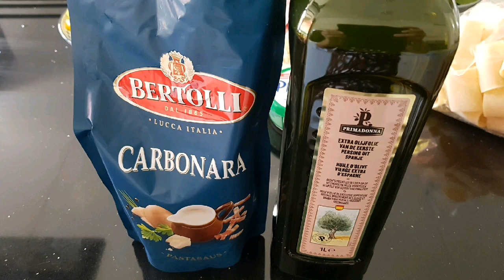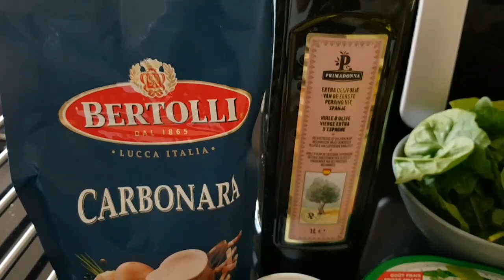Pasta in Carbonara Sauce (not real Italian carbonara)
Amazon.de Best Sellers: The most popular items in Digital Cameras

Amazon.de Best Sellers: The most popular items in Camera & Photo

Amazon.de Best Sellers: The most popular items in Foreign Language Books
With free audible trials

Amazon.de Best Sellers: The most popular items in Baby Products

Online shopping for Sale from a great selection at Fashion Store.

Amazon.de Best Sellers: The most popular items in Health & Personal Care

Amazon.de Best Sellers: The most popular items in Watches